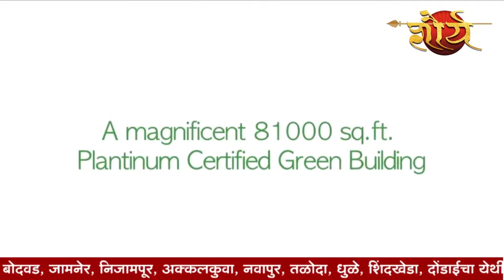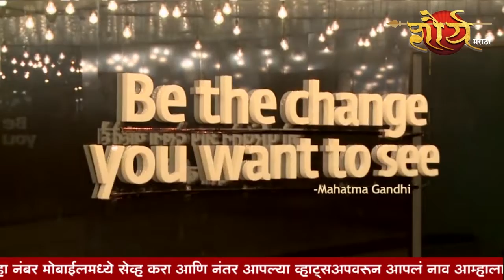विविध समिती सभापतीपदी देखील भाजपचेच वर्चस्व@shauryamarathi